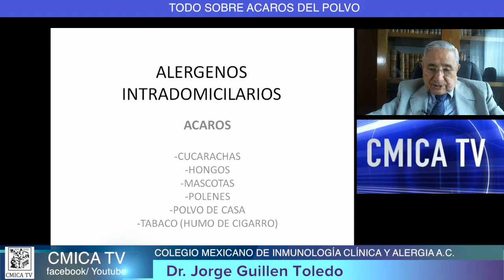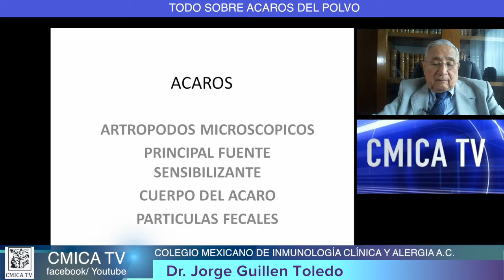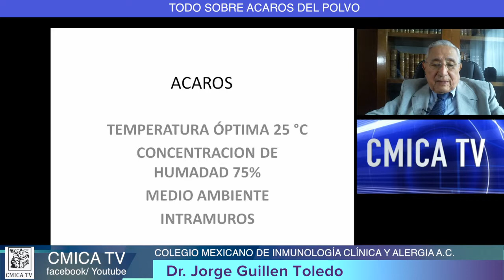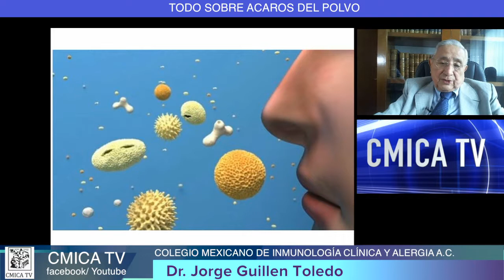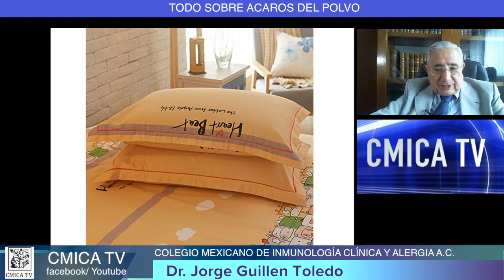TODO SOBRE ACAROS DEL POLVO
Plática para padres-pacientes sobre " TODO SOBRE ACAROS DEL POLVO " impartida por el Dr. JORGE GUILLEN TOLEDO médico especialista en Alergia, certificado por el Colegio Mexicano de Inmunología Clínica y Alergia A.C.